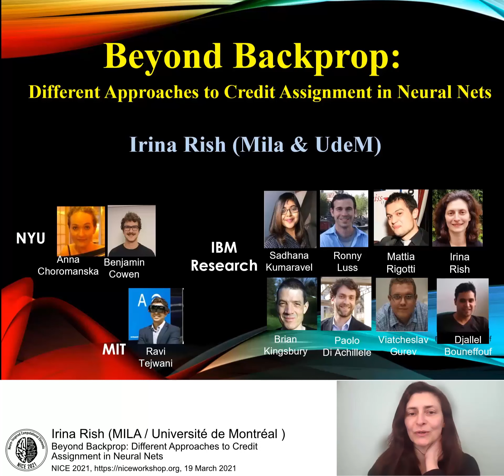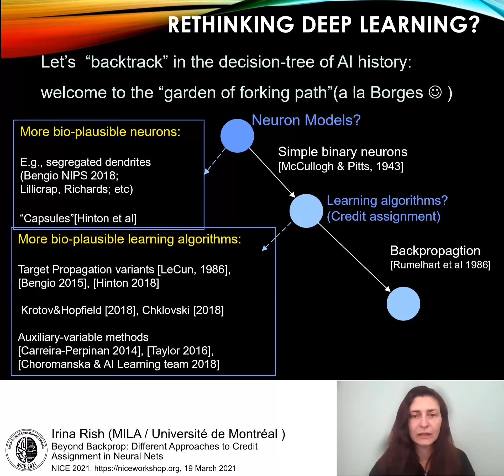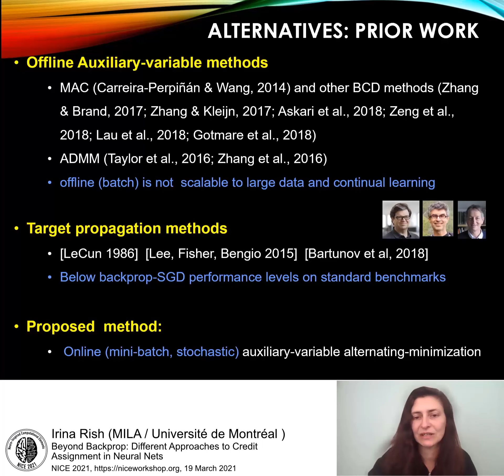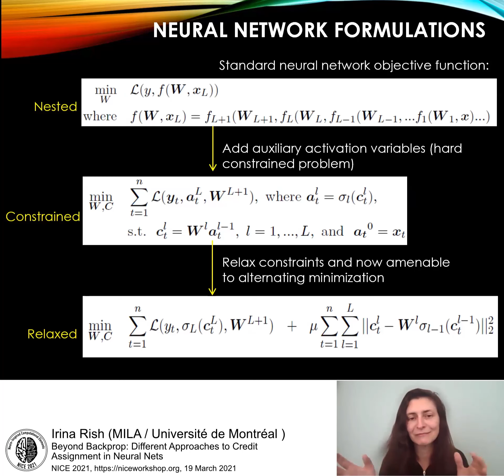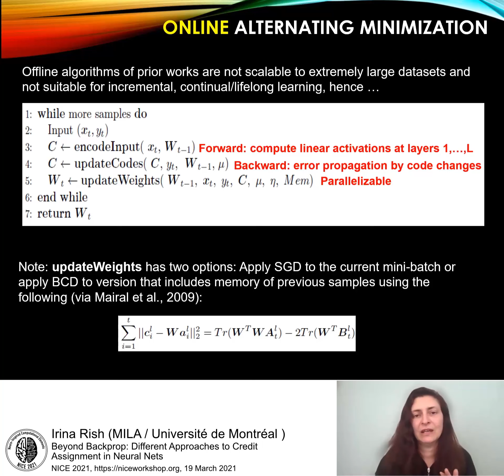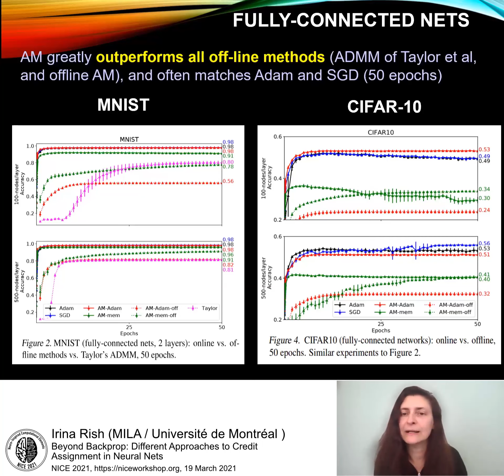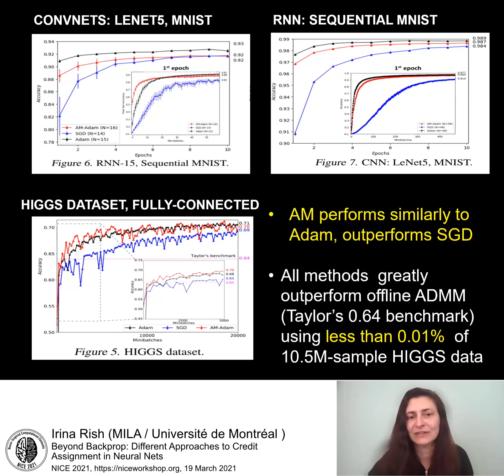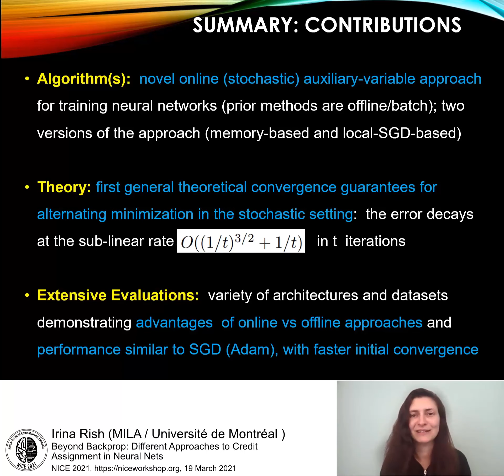NICE 2021 Day 4l Irina Rish